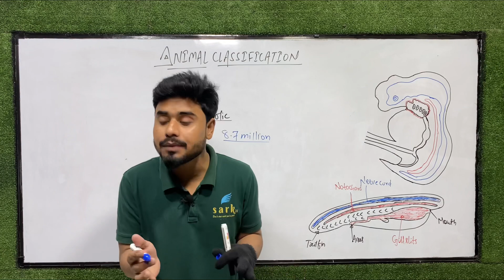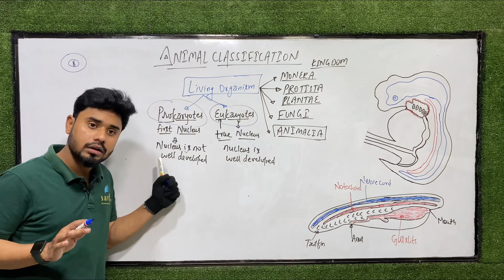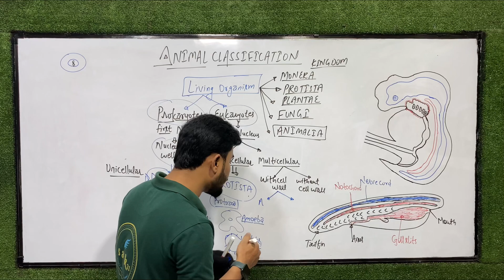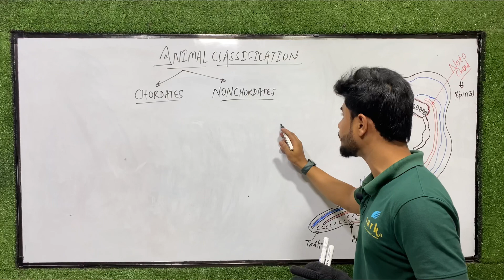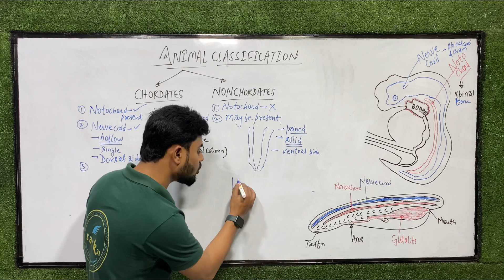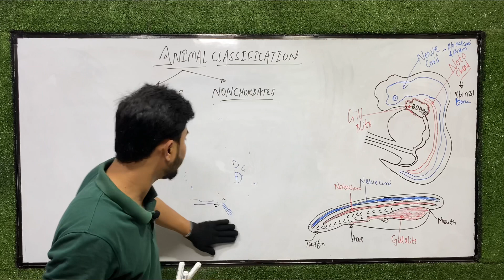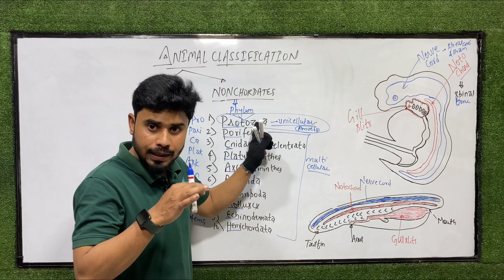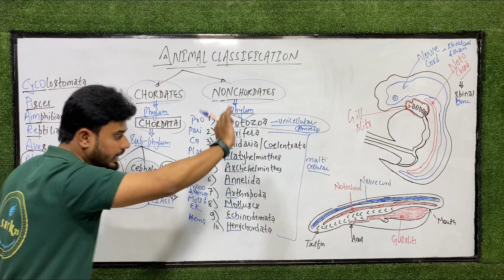#01-Animal classification | Chordates and Nonchordates | All phylum learning trick